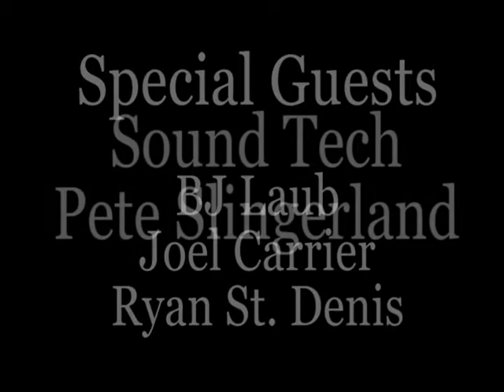Proposal Sept 25 2011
(Please excuse the quiver in my voice. I was nervous lol) Ruthven Apple Fest Sept 25 2011. Cheyenne and I had our first date here at Colasanti's Tropical Gardens Sept 24 2009. So 2 years later I decided to sing Cheyenne's favorite song to her. American Honey by Lady Antebellum. I've never sang in front of anyone before but she liked my singing so why not do it it front of a bunch of people lol. I'm the drummer of the band Early Cash so I had some great friends join my band to help with the song. Cheyenne is American and I'm Canadian. So she IS MY American Honey :)
Near the end of the song I ask her to marry me.. Watch to see her answer ;)
Thank you to everyone that helped out. This day was amazing and went exactly as planned :)
Drew aka Dj Fuzzy ;)